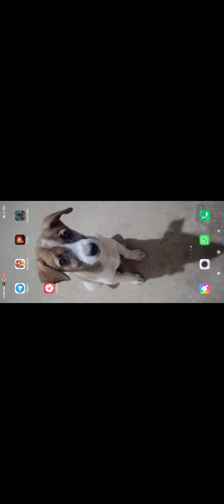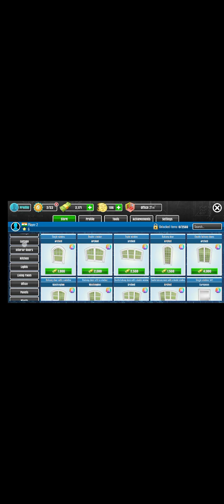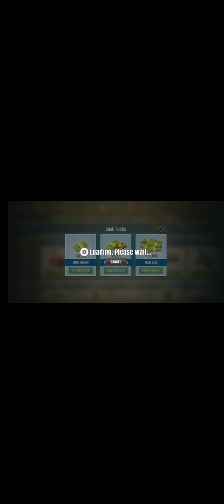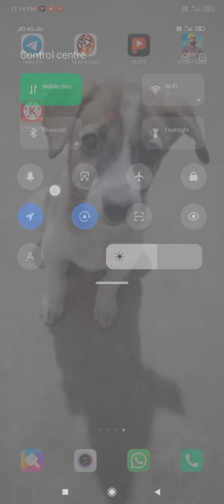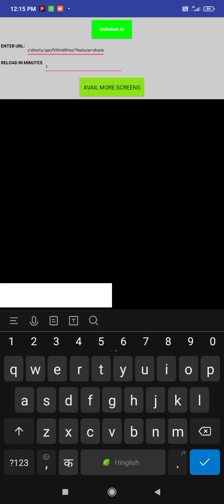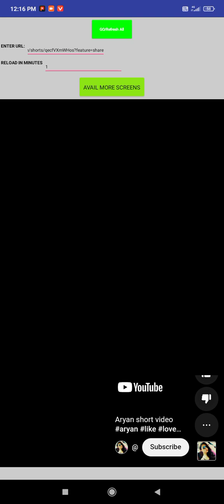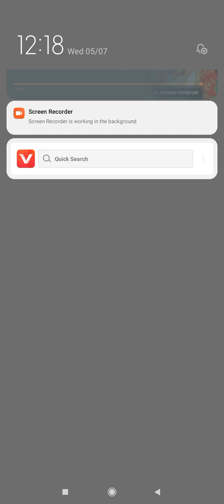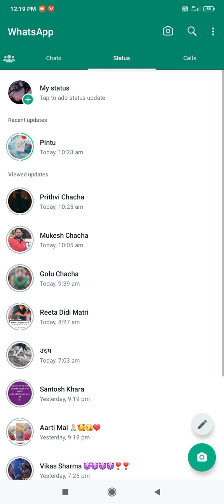video shorts insta youtube youtubeshorts